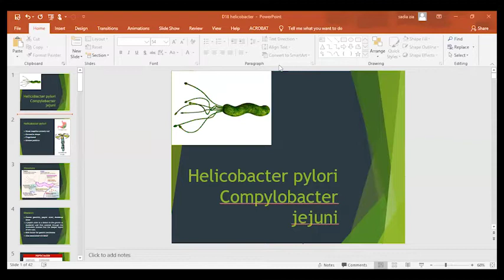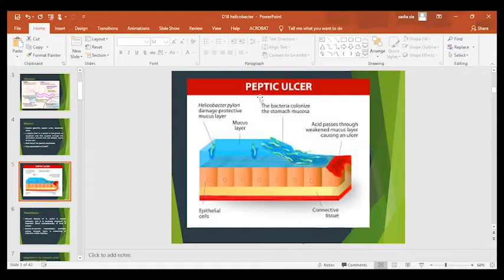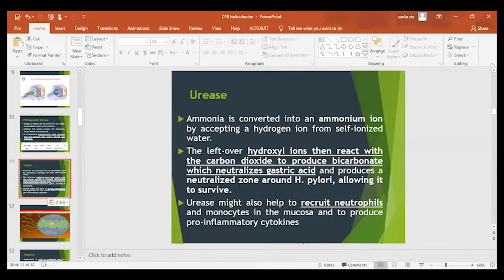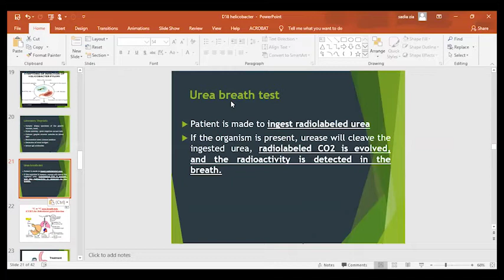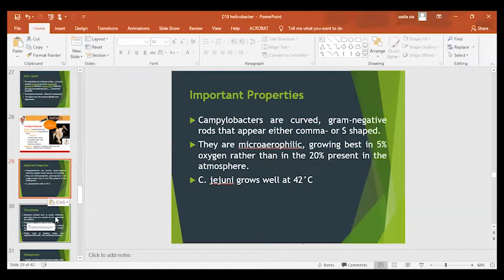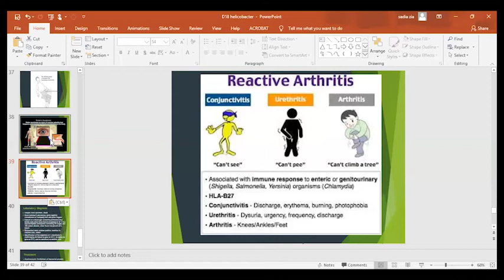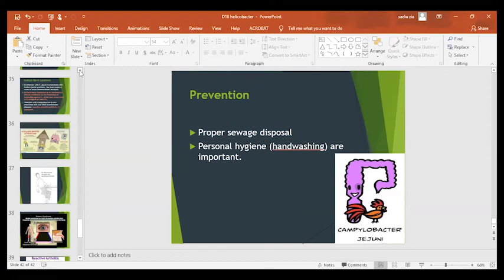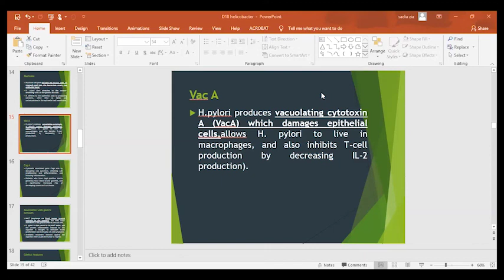5 13 2020 Helicobacter & Campylobacter